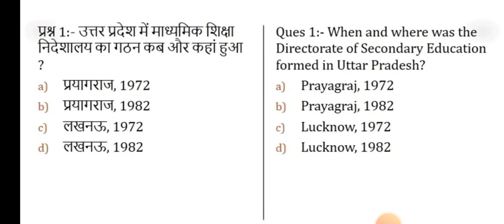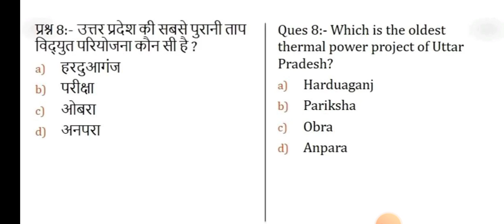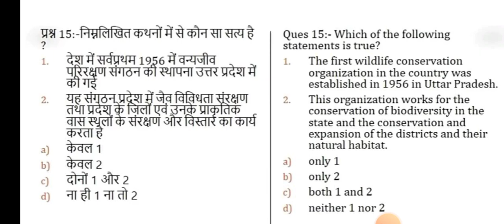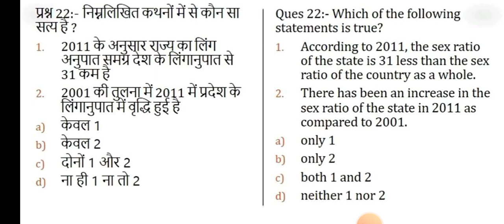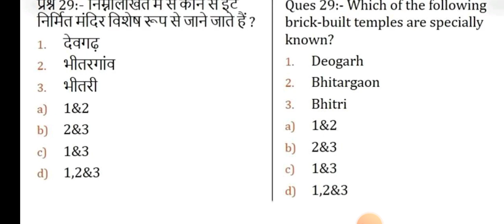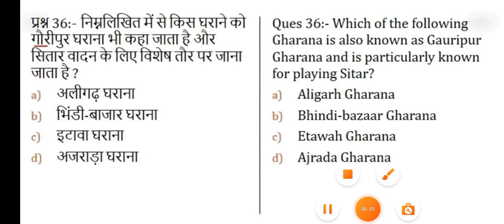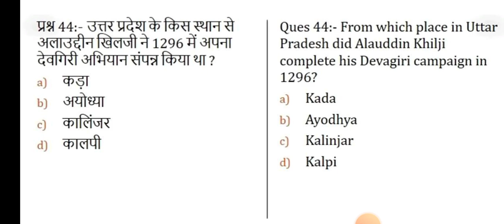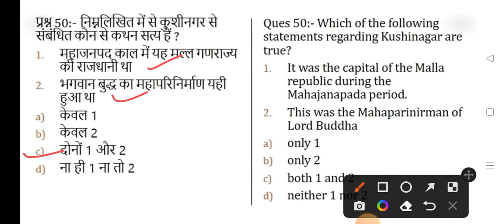उत्तर प्रदेश की सामान्य जानकारी- 2 / UP GK / Up special Most important Lekhpal UPPCS Ro/ARO 2022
UP special question series part 2

UPSSSC ने 8000 से अधिक पदों के लिए UP लेखपाल 2022 के पद के लिए आधिकारिक अधिसूचना जारी की है। यूपीएसएसएससी पीईटी में उत्तीर्ण उम्मीदवार यूपी लेखपाल 2022 की लिखित मुख्य परीक्षा के लिए पात्र होंगे। परीक्षा में शामिल होने वाले उम्मीदवारों को यूपी लेखपाल की तैयारी की पूरी रणनीति पता होनी चाहिए। इसलिए, इन वीडियोस में में, कैलाश सर आपको यूपी लेखपाल तैयारी के सभी टिप्स और ट्रिक्स प्रदान कर रहे हैं। ये तरकीबें और रणनीतियाँ आपको एक गारंटीकृत चयन में मदद करेंगी। हम इस बात पर ध्यान केंद्रित करेंगे कि परीक्षा की तैयारी कैसे करें, साथ ही उन सभी महत्वपूर्ण विषयों पर ध्यान केंद्रित करेंगे जिन पर आपको ध्यान केंद्रित करना चाहिए। इसके अलावा, हम संपूर्ण पाठ्यक्रम और परीक्षा पैटर्न पर चर्चा करेंगे। अपनी तैयारी शुरू करने से पहले पूरे पाठ्यक्रम और परीक्षा पैटर्न के माध्यम से जाना बहुत महत्वपूर्ण है।

for pdf and more updates
Facebook- GS with Kailash Sir

UPSSSC has released the official notification for the post of UP Lekhpal 2022 for more than 8000 posts. The candidate qualified in the UPSSSC PET will be eligible for the Written Main examination of UP Lekhpal 2022. Candidates appearing in the exam must know the complete UP Lekhpal preparation strategy. Hence, in this Video, Kailash sir are providing you with all the UP Lekhpal Preparation tips and tricks. These tricks and strategies will help you with a guaranteed selection. We will be focusing on how to prepare for the exam, also, will focus on all the important topics you should focus on. Moreover, we will be discussing the complete syllabus and exam pattern. It is very important to go through the complete syllabus and exam pattern before starting your preparation.